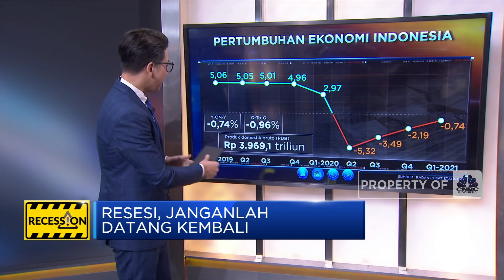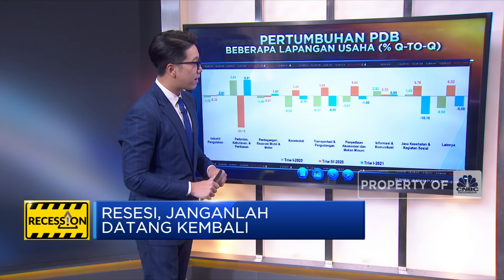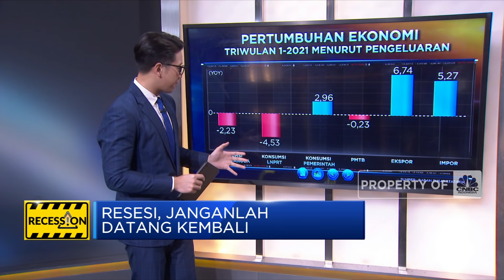Resesi, Janganlah Datang Kembali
Berita Lainnya: Laju IHSG Bak Keong, tapi Ada Skenario Optimistis ke 7.000

Langkah Indonesia keluar dari jurang resesi masih belum menampakkan hasil. Sebab pada kuartal satu 2021 ekonomi Indonesia masih mengalami kontraksi dan menandai kontraksi selama 4 kuartal beruntun. Badan Pusat Statistik melaporkan Ekonomi Indonesia pada kuartal pertama 2021 negatif 0,74% secara tahunan.

Selengkapnya dalam program Squawk Box CNBC Indonesia (Kamis, 06/05/2021) berikut ini.